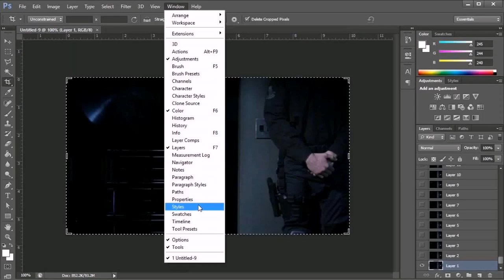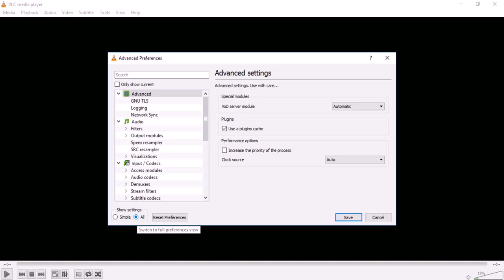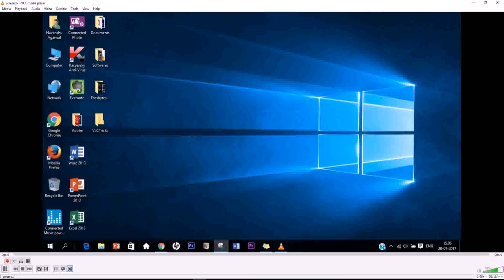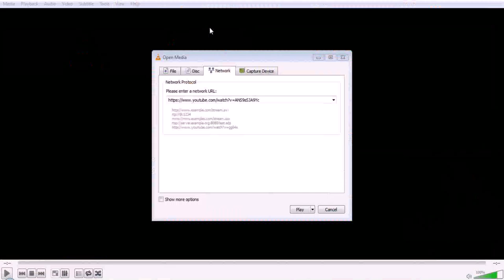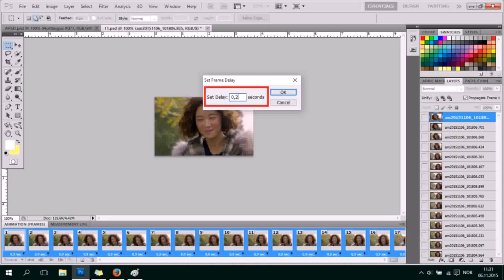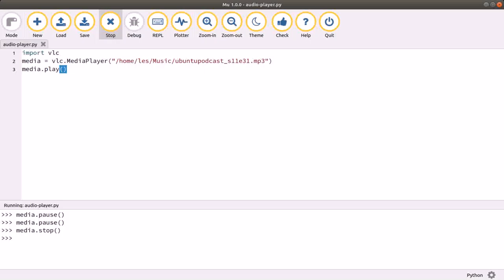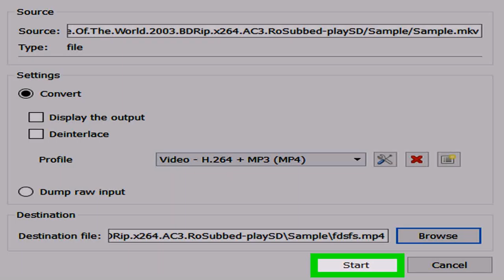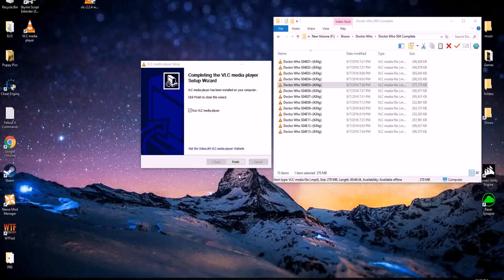Gif Maker - DaddyGif.com (see description)